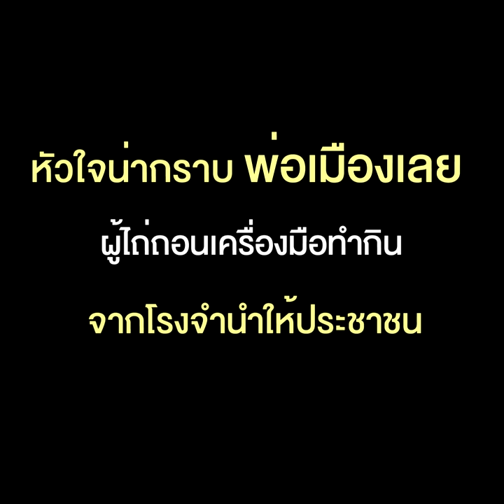หัวใจน่ากราบ พ่อเมืองเลย ผู้ไถ่ถอนเครื่องมือทำกิน จากโรงจำนำให้ประชาชน มีอะไรก็ต้องช่วยกัน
30/04/2020 หัวใจน่ากราบ พ่อเมืองเลย  ผู้ไถ่ถอนเครื่องมือทำกิน จากโรงจำนำให้ประชาชน ยึดคำสอน พ่อแม่ครูอาจารย์ มีอะไรก็ต้องช่วยกัน
เลย - ซึ้งใจไปทั่วแดนสยาม เมื่อผู้ว่าฯ เลยแอบเข้าโรงจำนำไถ่ถอนเครื่องมือช่าง อุปกรณ์ทำการเกษตรให้ชาวบ้านได้ใช้ทำมาหากินในห้วงโควิด-19 ยังระบาดไม่หยุด ย้ำไม่ให้บอกใครเป็นคนไถ่ของให้ และยังได้ซื้อไข่ ข้าวสารแถมตอนมารับของอีกด้วย